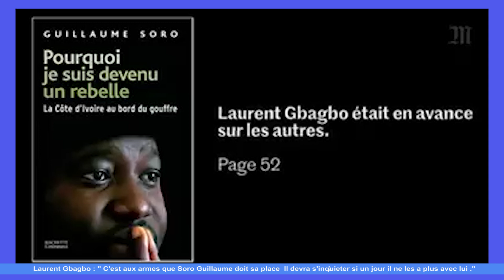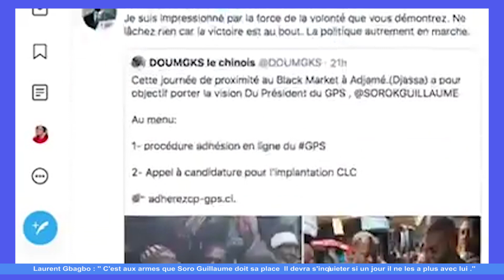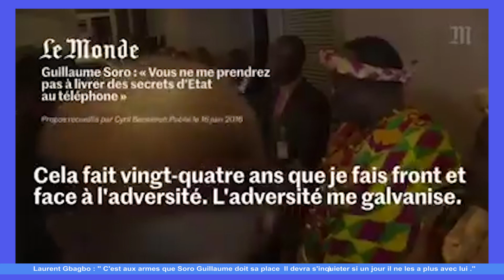Laurent Gbagbo : '' Soro Guillaume ne doit sa place qu'aux armes..."